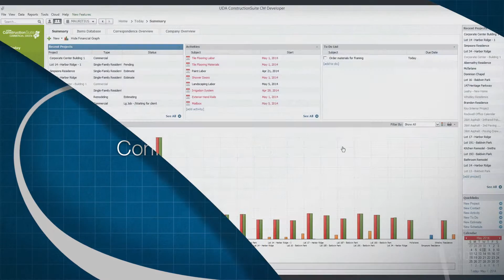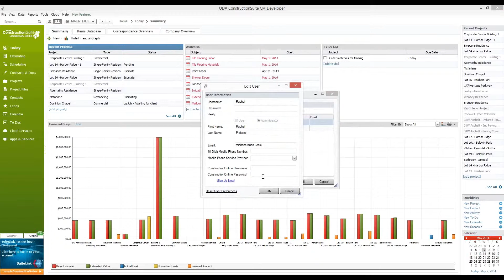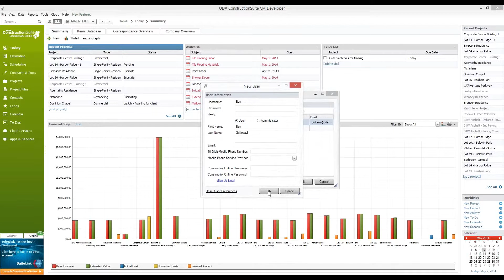Configuring ConstructionSuite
Award–winning construction project management software, tailored to fit in anywhere, with results that stand above.  UDA Technologies has always believed the best way to stand out from the crowd is to surge ahead.  When you’re driven by the singular ambition of the success of your clients, merely good or just meeting expectations is never enough.
Dynamic desktop performance fuels ConstructionSuite, powering superior construction estimating software, scheduling, CRM, QuickBooks integration, job costing, contracts, proposals, templates, reports, construction contracts and more.  Import materials lists using PlanSwift, CadEstimator, CAD Soft, Chief Architect, eTakeoff, OnCenter, Revit and SoftPlan.
Innovation powers ConstructionOnline, the leading online construction software in the industry.  With speed as a top priority, experience the world’s fastest online scheduling, project logging, punchlists, calendars, GamePlans, To–Dos, and file sharing for documents, photos and videos.  Give your customers the VIP treatment with ClientLink, which allows them to access change orders, selections, deadlines, schedule information, files, photos, RFIs, messaging and more.
Inspired by the needs of clients, OnSite Mobile Apps are second to none.  Available for iPhone, iPad, and Android devices, the largest family of construction mobile apps in the industry gives both your customers and your team an all–access pass to daily logs, photos, videos, blueprints and plans, files, calendars, punchlists, ToDos and messages on the go.  For even more power, expand your horizons with a custom company mobile app using your branding.